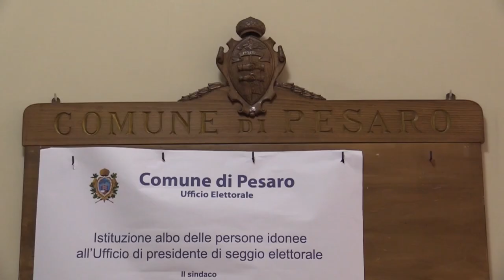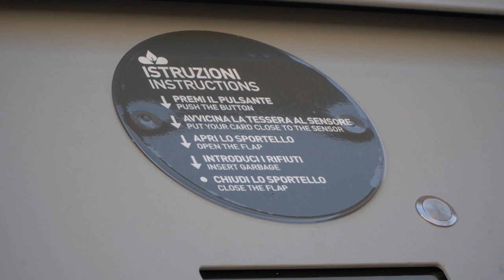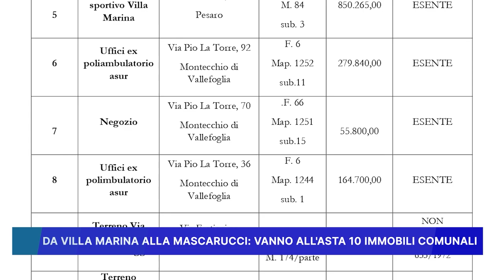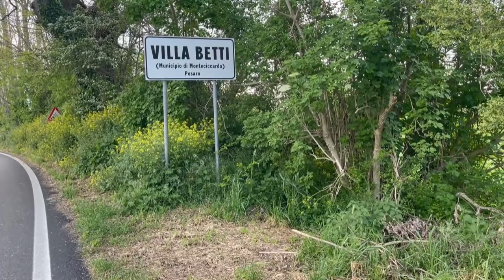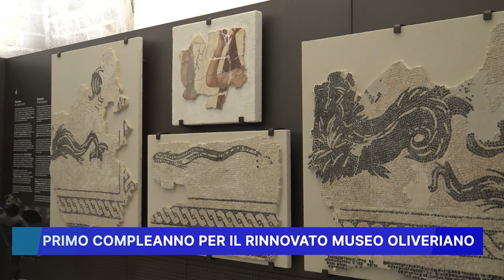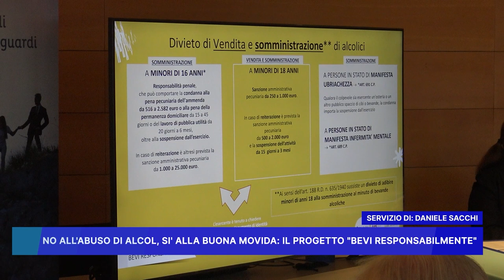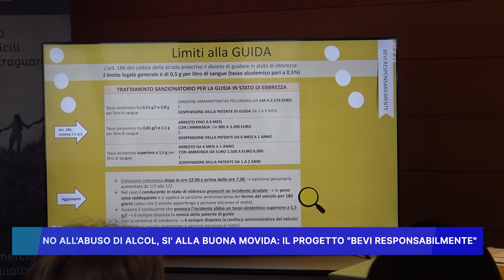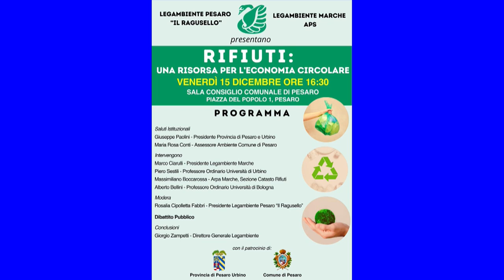ROSSINI NEWS 14 DICEMBRE 2023